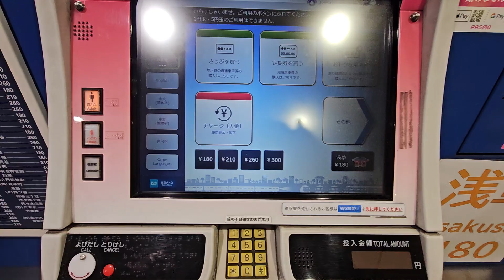도쿄메트로 긴자선 간다역 IC카드 개표영상